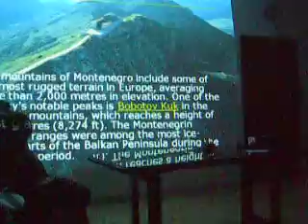"EXCHANGING DIVERSITIES: THE POWER OF DIALOGUE" Parte 6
Presentazione delle delegazioni straniere di Montenegro, Moldova, Azerbaijan, Spagna, Germania e Italia, partecipanti al progetto finanziato dalla Commissione Europea dal titolo:" Exchanging diversities: the power of dialogue", realizzato nell'ambito del Programma Europeo Gioventù in Azione.
Il presente progetto è finanziato con il sostegno della Commissione Europea
13 FEBBRAIO - 21 FEBBRAIO 2011